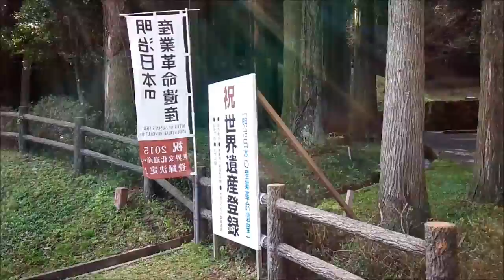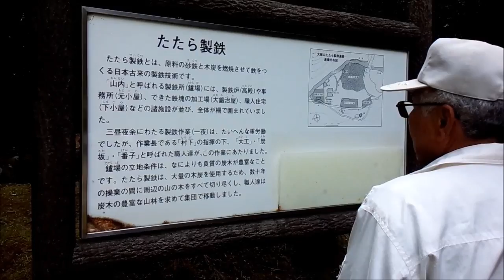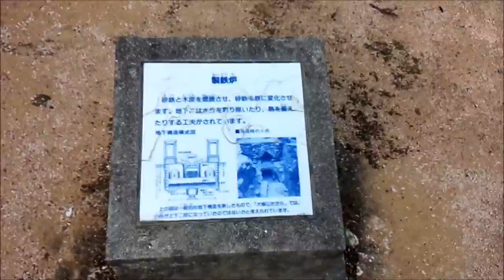世界遺産 萩市福栄 大板山たたら製鉄遺跡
萩市福栄村にある大板山たたら製鉄遺跡です。
世界遺産になっています。